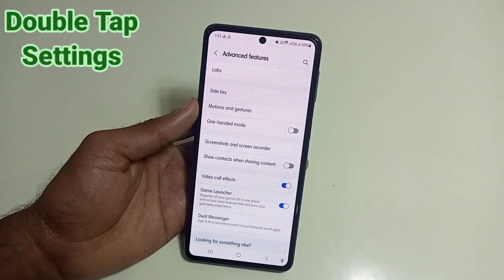How To Double Tap to turn on off screen in samsung f54 5g/Samsung f54 me double Tap screen on of ?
Hello friends aaj ki is Video me Maine aap logo ko bataya hai ki Samsung F54 5g me double Tap to turn on off screen kaise kare